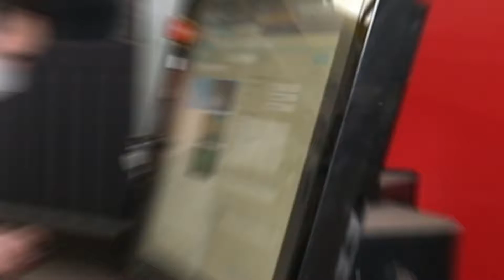Collins Laser Ops Laser Cutting Decorative Cutting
This work was produced by Paradux Media Group, an advertising agency based in Oregon and specializing in delivering a message that will help differentiate your company from the crowd.

Here are just a few of our capabilities: Advertising, Branding, Design, Digital, Media Planning & Buying, and Social Media. You won’t just get the sales leads you want, you’ll get automated marketing strategies and expertise to sell to create loyal repeat customers. Ready to work with us?